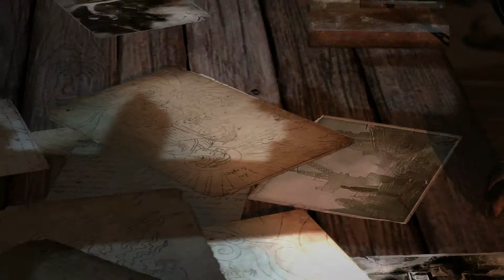Tomb Raider #24 - Rettet die Crew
♣ Tomb Raider ♣ Folge 24 - Rettet die Crew
Sam konnten wir noch nicht retten aber dafür holen wir uns den Rest. Guter Tausch oder?

♣ Tomb Raider ♣

Sprache: Deutsch
Untertitel: Deutsch
Text: Deutsch
Aufnahme: HD+

Lara ist wieder zurück jünger,tougher und realistischer.
Wir steuern in Tomb Raider 2013 die junge Lara Croft und begleiten Sie durch ein spannendes und faszinierdes Abenteuer welches man sich nicht entgehen lassen sollte...

TOMB RAIDER bringt die wohl größte Videospielikone unserer Zeit zurück und erzählt ihre ganz persönliche Geschichte.
Begleite Lara Croft auf ihrem ersten Abenteuer und erfahre, wie sie zu der Heldin wurde, gegen die alle anderen Videospielabenteurer nur Hobbyarchäologen sind.
Auf der Suche nach einem sagenumwobenen Königreich begibt sich die Abenteurerin auf eine Reise, die ihr Leben für immer verändern wird.
Erlebe die hollywoodreife Inszenierung voller Wendungen und überwältigender Ereignisse und mach Dich bereit, um Lara auf ihr erstes und gefährlichstes Abenteuer zu schicken!